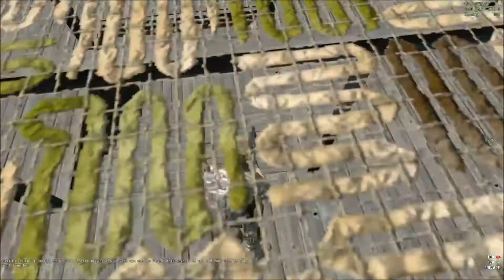Arma 2 Wasteland epic base building ep1